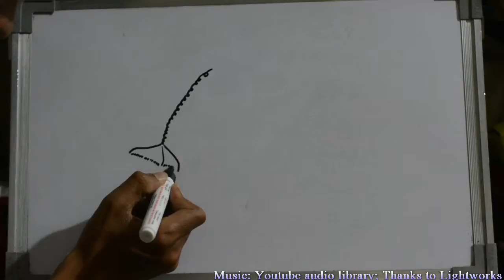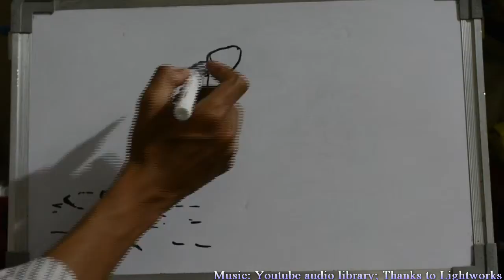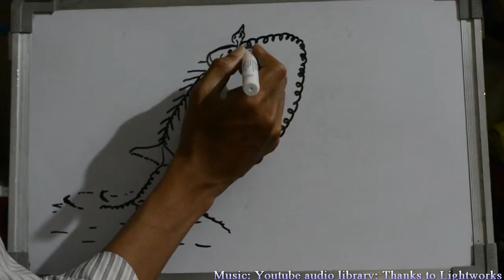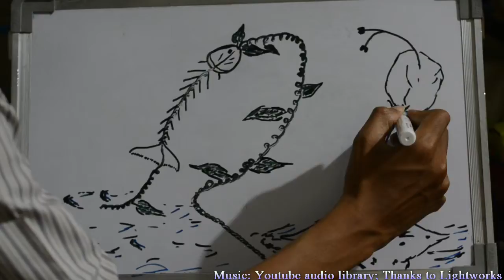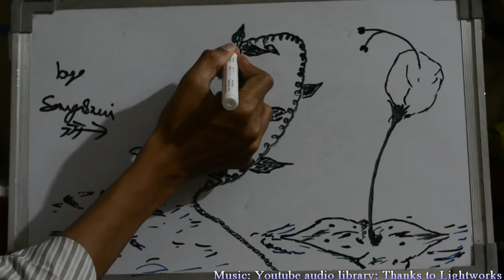FISH BONE AND NATURE Drawing